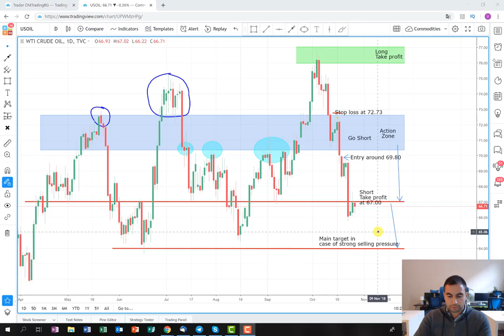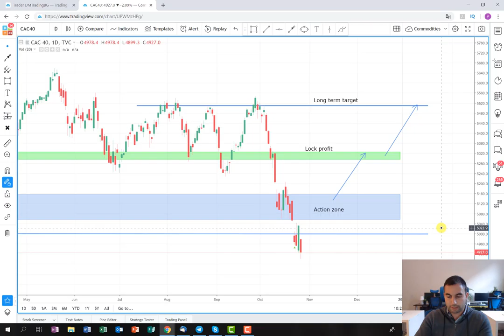Oil and CAC 40 - Weekly Recap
In this recap, I am observing my last two free trading plans and how I manage to keep it on profit.